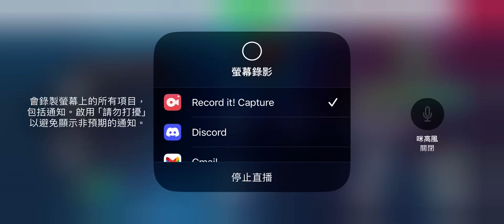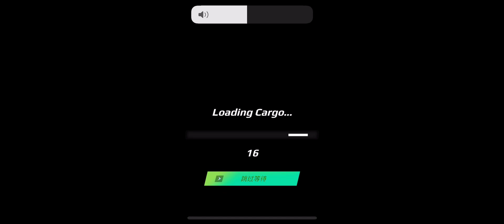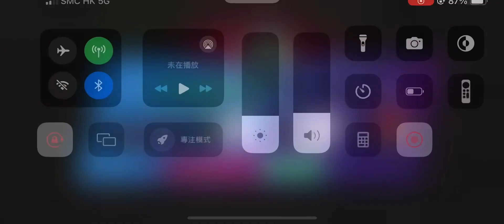Truckers of Europe 3 (V0.45.3) - Cement Bags Delivery from Tremola to Quarry #1007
Delivering the Cement Bags to Quarry about 28 minutes. I’m currently using a Scania RT Legend 2013.